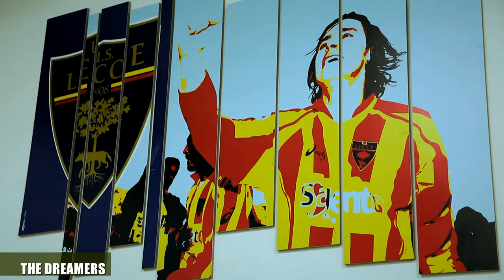The Dreamers puntata 1 (parte seconda)